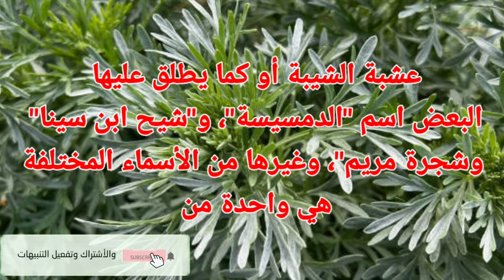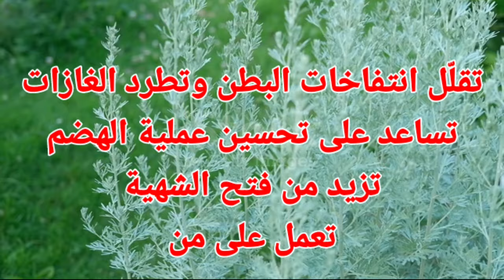فوائد عشبة الشيبة مع شاي🍃🥃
١عشبة الشيبة
٢ ما هي فوائد عشبة الشيبة
 ٣ فوائد عشبة الشيبة للشعر
٤ فوائد عشبة الشيبة للبشرة
٥ فوائد عشبة الشيبة للمعدة